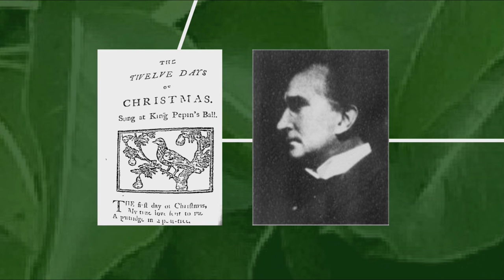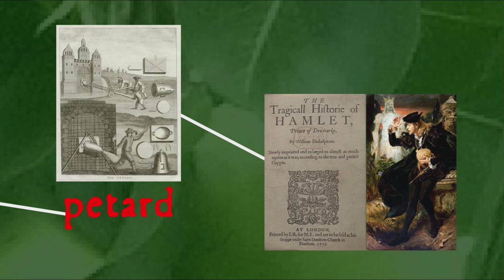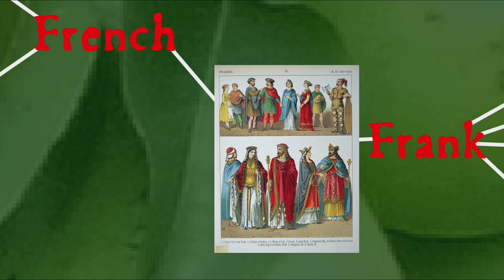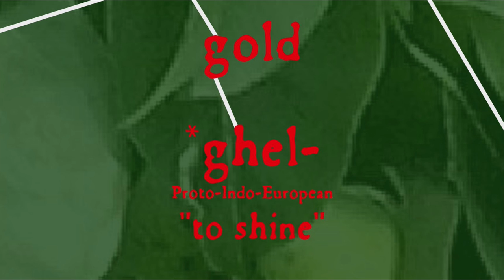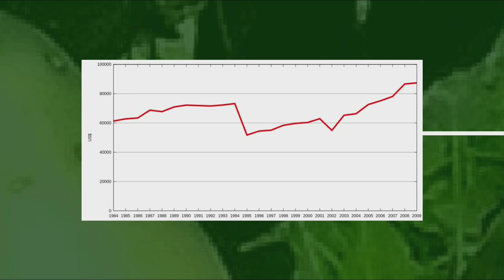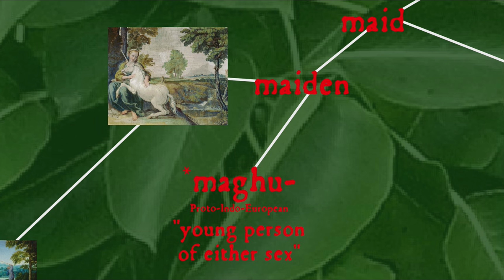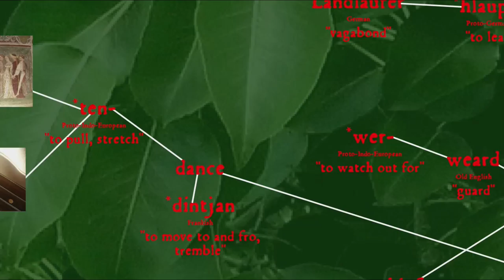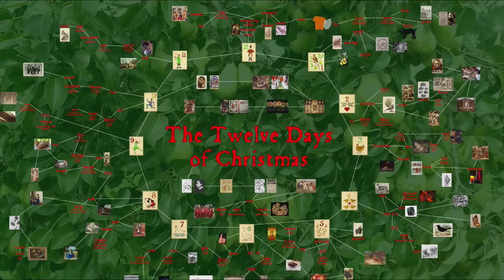The Twelve Days of Christmas: Word History Connections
The etymology of every item in “The 12 Days of Christmas”: bodily functions, loaves of bread, & even more birds than you thought!